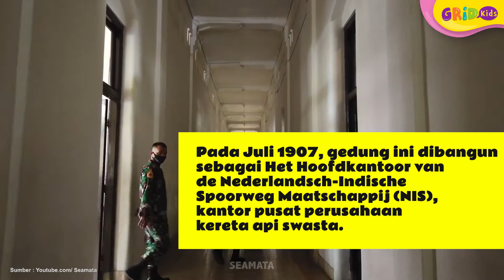Fakta Menarik Lawang Sewu yang Penuh Misteri, Ada Lukisan Kaca Ikonik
Siapa yang pernah berkunjung ke Lawang Sewu? Lawang Sewu merupakan salah satu obyek wisata di Kota Semarang, Jawa Tengah. Tapi, apakah benar pintu di lawang sewu ada 1000? Yuk kita cari tahu bersama fakta menarik tentang lawang sewu!

GRIDSKIDS ARE ALL ABOUT FUN!